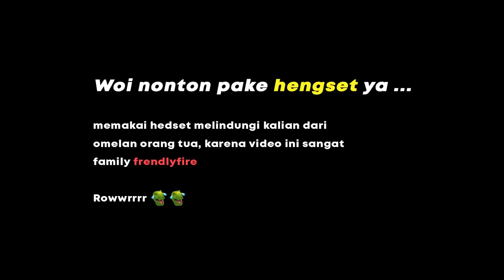100 Hari di Minecraft jadi Avatar Gokil ( ft @Suanglu )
🎥 Playlist HARDCORE